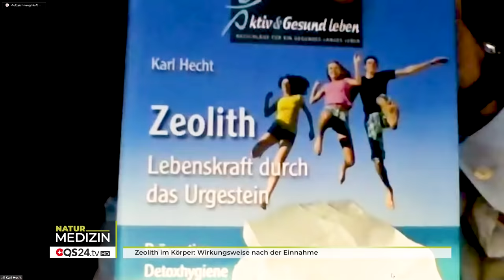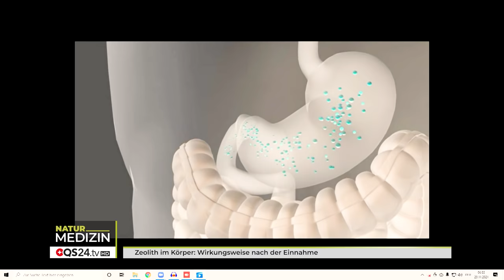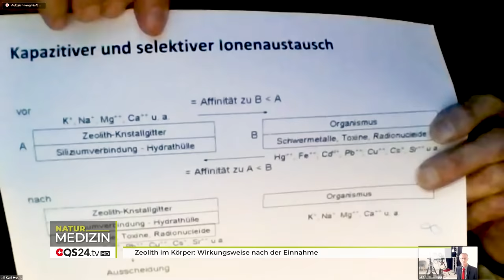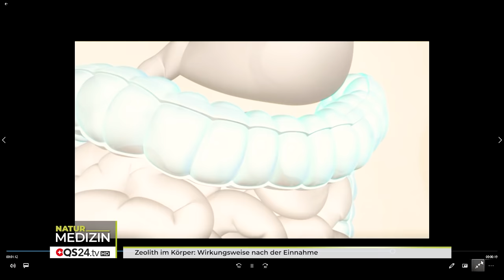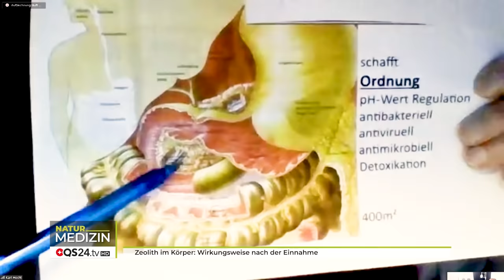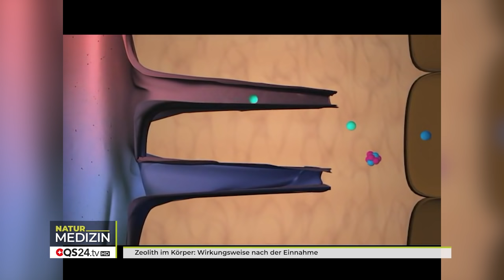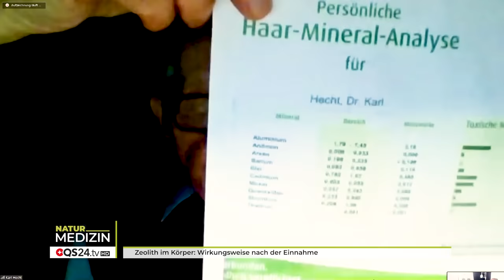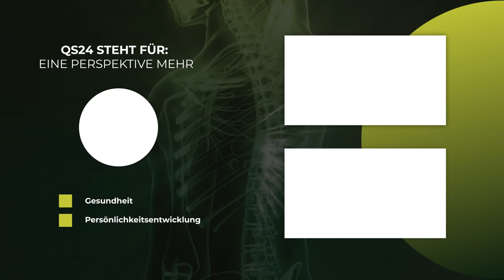Zeolith im Körper: Wirkungsweise nach der Einnahme | Prof. em. Prof. Dr. med. Karl Hecht | QS24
Prof. Dr. Karl Hecht erläutert in dieser Sendung, wie sich Zeolith im Körper verhält und was dabei geschieht. Dabei ist auch zu erwähnen, dass Mineralien innerhalb des Zeoliths wichtiger als Medikamente sind. Es geht hier darum, dass Säure/-Basen ins Gleichgewicht geführt werden können – und Elektrolyte – also Strom produzieren. Dabei ist insbesondere das Zeolith von grosser Bedeutung, da es nicht nur 30 Mineralien in sich birgt, sondern das Silicium darin auch alle diese Mineralien steuert.

Silicium ist das „steuernde Element“ zu fast allen Mineralien – und die heute als normal angesehenste chronische Unterversorgung davon ist „DAS PROBLEM“. Zeolith ist die Medizin des 21 Jahrhunderts – und niemand hat Interesse daran, dieses Wissen zu verbreiten.
Zeolithe entgiften den Körper zuverlässig – und versorgt ihn gleichzeitig mit Mineralien. Ein All in one.

Prof. Dr. med. Karl Hecht ist ein deutscher Physiologe und Weltraummediziner. Er ist emeritierter Professor für experimentelle und klinische pathologische Physiologie der Humboldt-Universität zu Berlin. Hecht kann aus einem Erfahrungsschatz von fast 97 Jahren schöpfen.

Aber ACHTUNG: Nur medizinisches Zeolithe verwenden und keine Kosten für hochwertiges Zeolith scheuen.

▬ Zu Gast ▬▬▬▬▬▬▬▬▬▬▬▬▬▬▬▬▬
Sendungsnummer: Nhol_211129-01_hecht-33